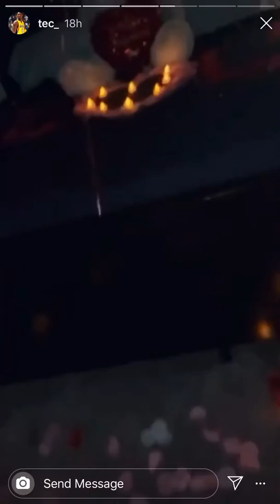T.E.C On Valentine Day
How Rapper T.E.C Spent His Valentines Day